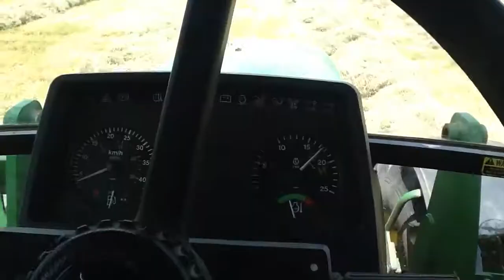Baling hay with john deere baler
June 21st 2014,baling hay!